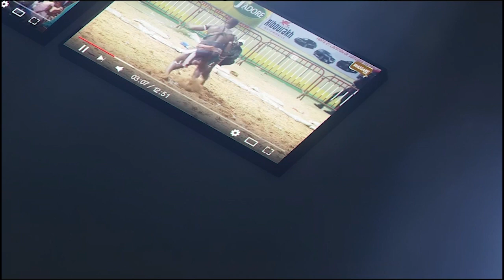Très confiant, Blindé prévient Nguer Bou Zap ''Nama khar tay louffi nekh makoy deff...''